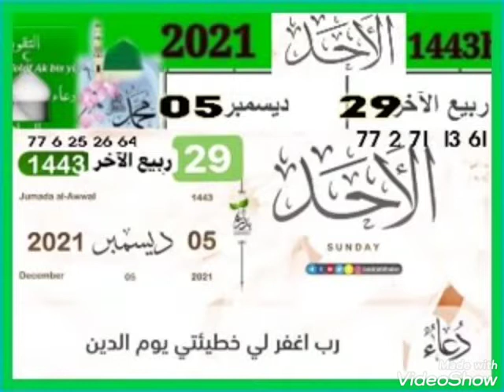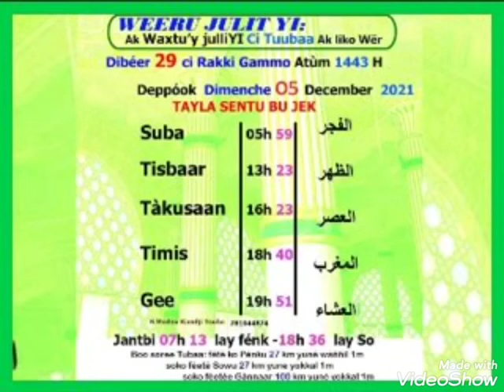Khouratoul hayni les prières et recommandations journée du 05 Decembre 2021 CAMASEYE Ktv religion